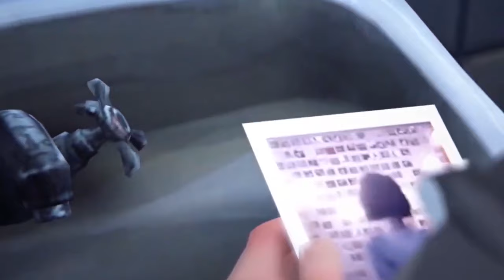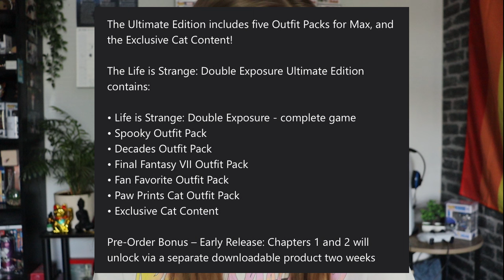MAX IS BACK!! - Life is Strange: Double Exposure - Trailer Reaction & Analysis!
The NEW Life is Strange project has officially been announced with Max Caulfield from Life is Strange being the main protagonist! Releasing 29tyh October 2024, Life is Strange: Double Exposure follows Max trying to solve the murder of her new close friend, Safi. Not having used her power for years, it's left Max with no choice to travel to alternative timelines and parallel universes to help prevent and solve the murder.

- Sparxxyy :)